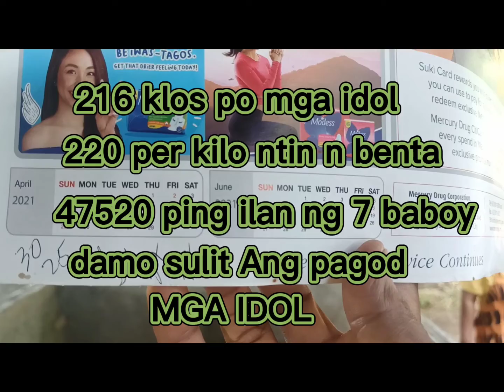part2May 14 AI sumpit 2months n baboy damo 7 head's 47520 ping,bilang sulit mga idol